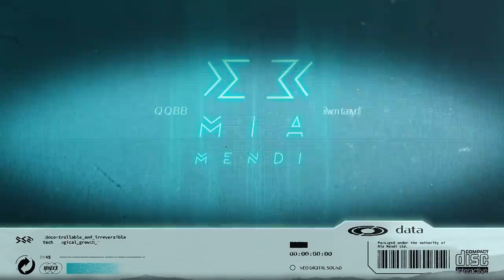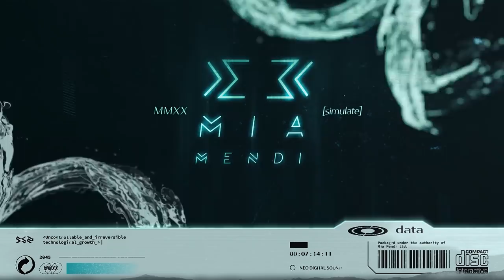PREMIERE | TNTS - Tragedy (Original Mix)